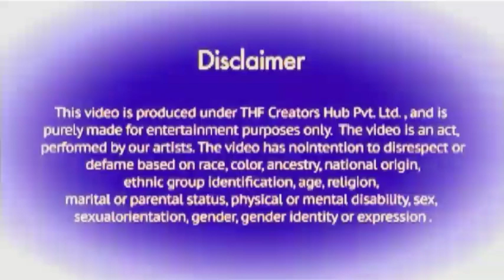MrShahabadToday Evening Box office Collection,prithviraj vsMajor vs vikram,akshay snjay